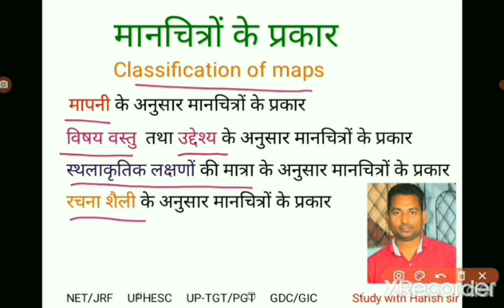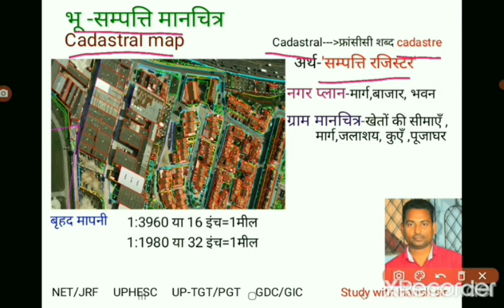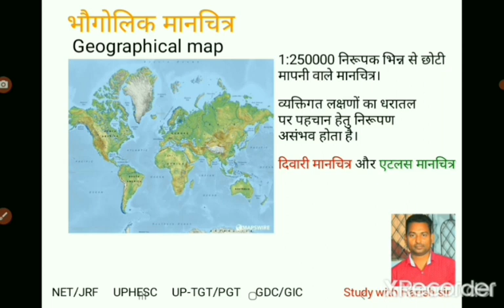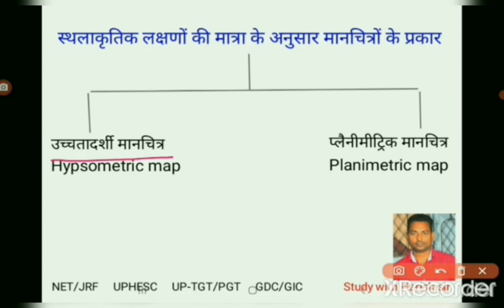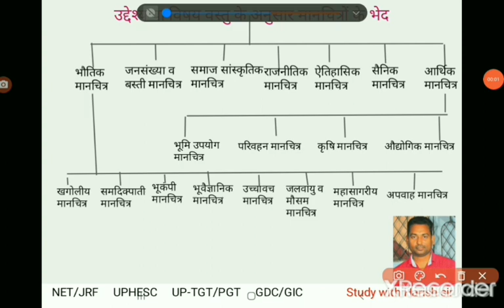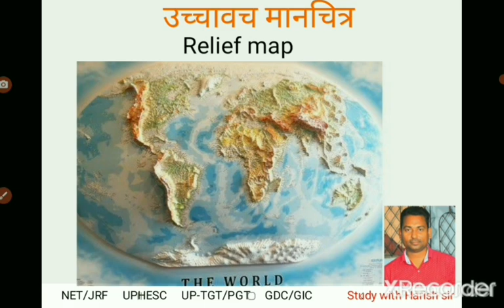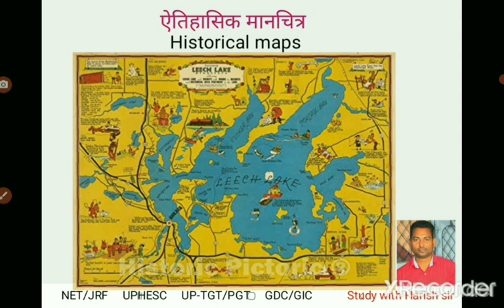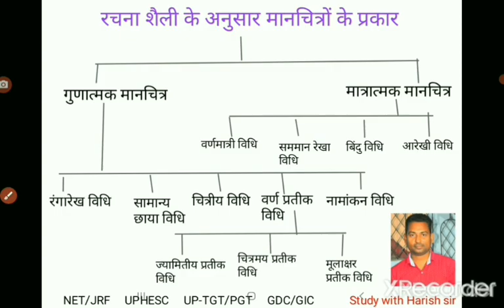मानचित्रों का वर्गीकरण Classification of Maps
मानचित्रों का वर्गीकरण
1.मापनी के अनुसार
2.स्थलाकृतिक लक्षणों की मात्रा के अनुसार
3.विषय-वस्तु या उद्देश्य के अनुसार
4.रचना-शैली के अनुसार